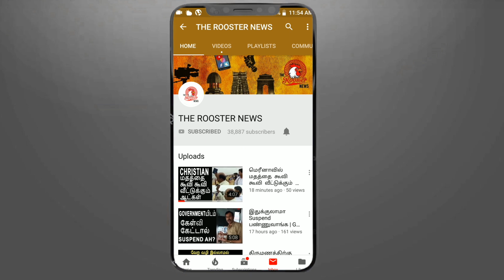Ukraine Vs Russia |PM Modi Meets| Home Minister, Defence Minister And NSA Ajit Doval